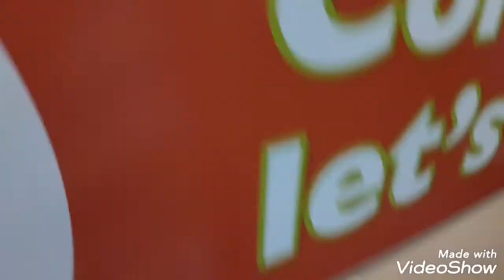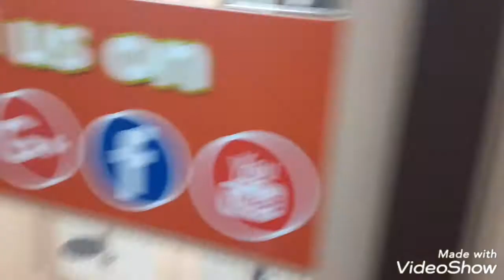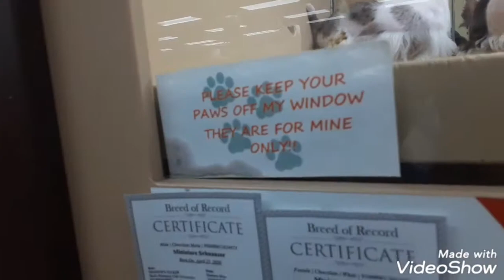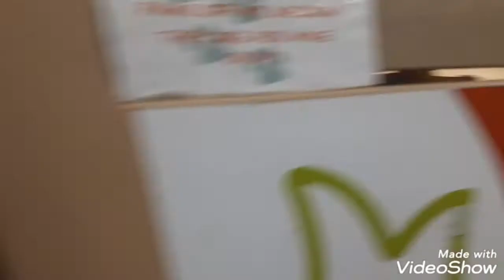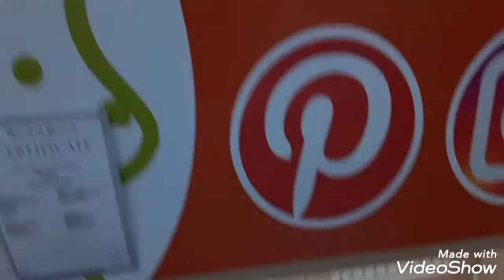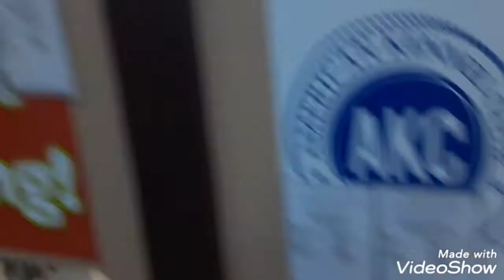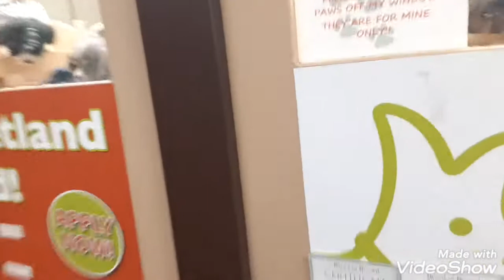10 minutes of baby puppies having fun